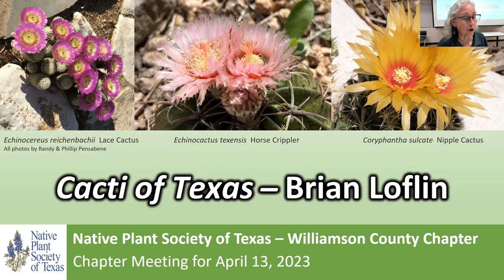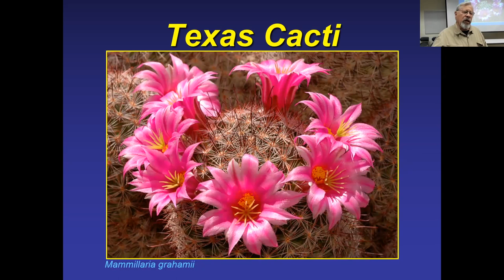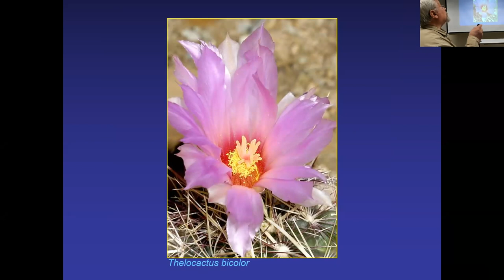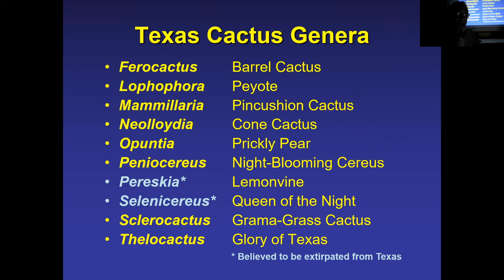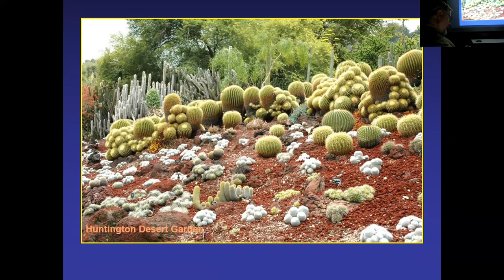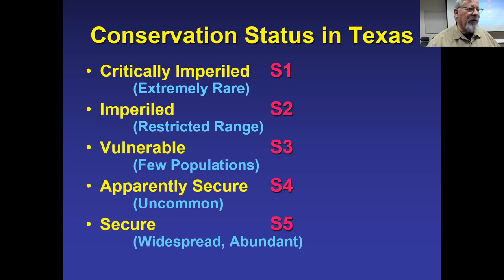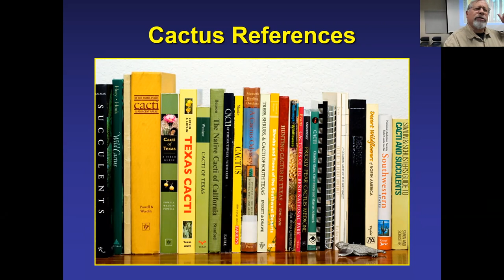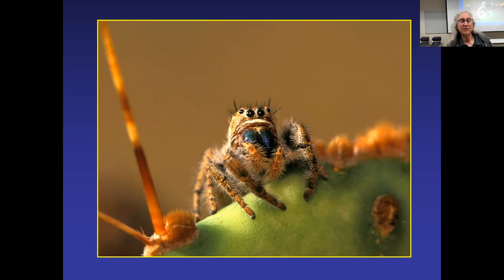Apr 2023: Cacti of Texas w/Brian Loflin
00:00 Chapter Business
08:40 Guest Speaker
35:15 Q&A
39:18 Guest Speaker
1:07:15 Final Q&A

About our topic:  This presentation is a review of the many species of cacti in our state, their characteristics and habitat.

See collections of Brian’s work at his blog

About our speaker:   Brian Loflin is a highly respected photographer, author, teacher, and consultant. His seasoned professional career spans more than five decades in the advertising, aviation, bio-medical and publishing industries.

As a graduate biologist with an extensive background in marketing and communications, his early experience was as a medical photographer and a freelance photojournalist producing materials that served a variety of educational, technical and consumer publications. Later, he held senior marking positions at several international aerospace firms, serving airlines and aviation organizations on five continents.

Brian maintains a vast digital image library from which photographs have been published in many international periodicals as well as books and other publications. His work has won numerous industry awards, but most importantly, his work has won the admiration and respect of his clients. He is past president of the Minnesota Nature Photographers and founder and current president of the Austin Shutterbug Club.

Brian is a highly regarded teacher whose passion is in passing his knowledge and vision along to others. He currently teaches a new curriculum of Wildlife Photography at Texas A&M University-Kingsville. He held similar teaching positions the University of Texas at Austin, University of California at Riverside and Riverside Community College. Brian actively teaches and conducts tours, seminars and workshops in many areas of photography.

Brian and his wife Shirley designed, authored and photographed Grasses of the Texas Hill Country (now in its second printing) and Texas Cacti, two photographic field guides published by Texas A&M University Press and available at most book sellers. Their latest book, Texas Wildflower Vistas and Hidden Treasures, is now at the publisher. Brian’s latest book, Advanced Macro Photography for Nature Scientists, is also now available.